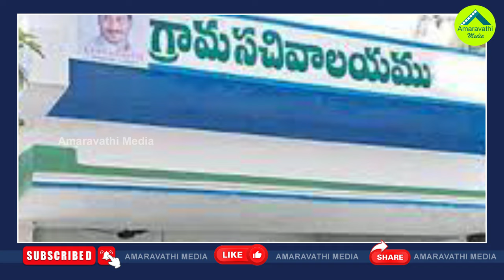వైసీపీ..టీడీపీ..జనసేన..ఏ పార్టీ ఓటు షేరింగ్ ఎంత?| What About Vote Sharing Of YSRCP TDP And Janasena?